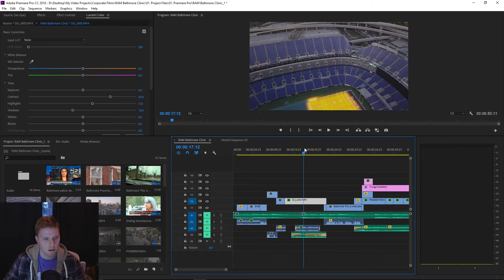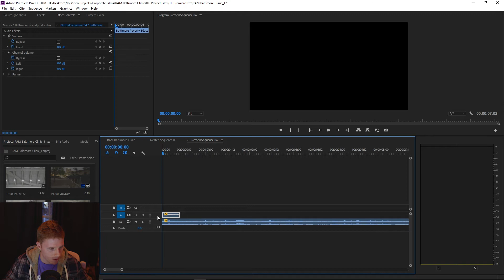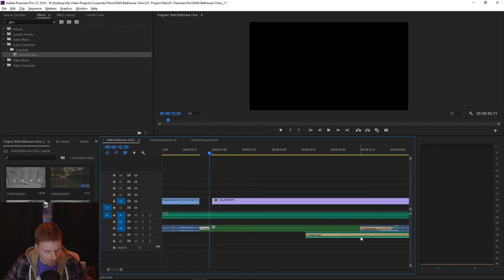Stranger Things Tutorial // Suspenseful Audio Ring-Out Transition Effect // Premiere Pro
For maximum clarity, watch with headphones or decent speakers. Skip to 1:22 to go straight to beginning of tutorial. TLDR: Cut end of clip you want to ring-out, nest it, do a thing or two, in effects apply Convolution Reverb to nested clip, in effect controls select Endless Tunnel preset, blend original audio clip with ring-out clip with Constant Gain, drag it out as long as you want the ringing-out to occur.

Camera Gear:
Panasonic GH5
Metabones Speedbooster Ultra 0.71x, Canon EF to M43
Sigma 18-35

Screen Recording Software:
OBS Studio

Lighting Gear:
iPhone flashlight